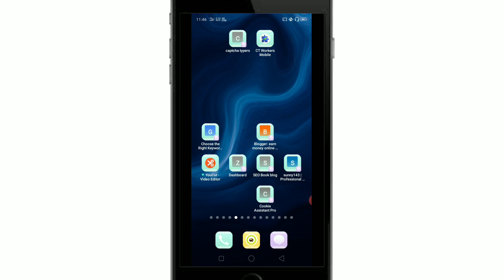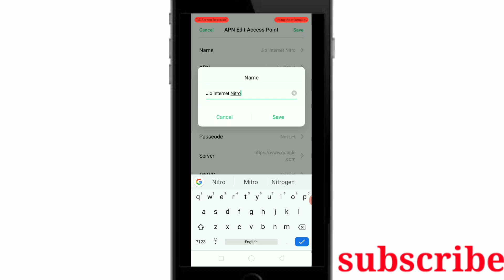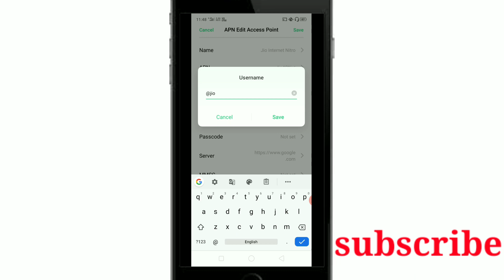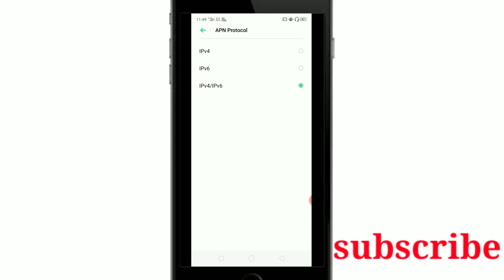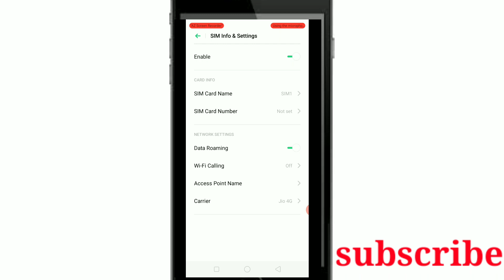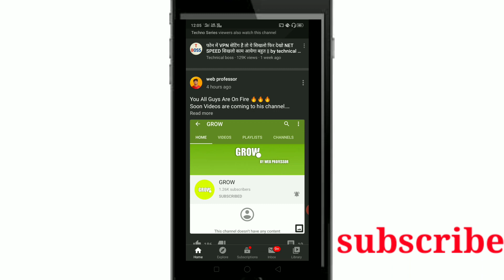new APN settings for jio internet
frends i explained new APN settings for all networks like jio, airtel, idea,voda,bsnl,
First we open settings
1)user name: Jio Internet Nitro
2)APN.           :Jio4GNet
3)Proxy.         :- Not set
4)Port.           :- Not set
5) User name:-@jio
6) Passcode  :- Not set
8)MMSC.        :- Not set
9)MMS Proxy :- Not set
10)MMS Port. :-Not set
11)MCC.           :-405
12)MNC.           :-854
13)Authentication type: PAPor CHAP
14)Apn type.                   : default,supl
15)APN Protocol.          : IPv4/IPv6
16)APN Roaming protocol: IPv4/IPv6
17) Enable APN.             : Disable
18)Bearer                         :- LTE to GPRS
19)MVNO Type.              :- None

Next go to back and save them
Now check the net speed

E video miku nachithea LIKE| SHARE| COMMENT Thappaka cheyandi| miku avaina questions adagalanu kuntea kinda comment box lo comment cheyandi, miru na channel ki kothha ga visit chesintea please SUBSCRIBE chesukondi alaagea pakkanunna bell nu all click cheyandi.

Ncs...

1)jio new apn setting 2020
2) how to fix 4g network speed
3) best APN for jio
4) how to increase Airtel internet speed
5) jio new apn setting
6)jio network speed penchukovadam alaa
7) how to increase JioNet work speed in Telugu
8) increase jio4g internet speed in Telugu
9) how to increase idia internet speed
10) best VPN setting for Airtel
jio4g, JioNetspeed, how to increase mobile internet speed, how to fix jio network speed in Telugu, jio4g speed 2020,how to fix Airtel internet speed,
best VPN setting for idia, Airtel new APN settings